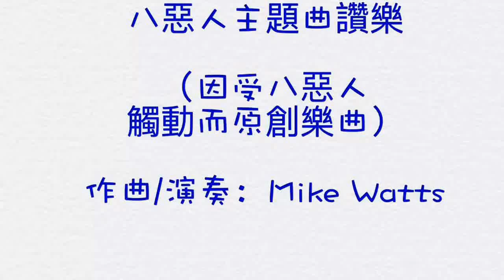八惡人主題曲讚樂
《八惡人》電影於2016年在台灣上映，因對八惡人主題曲喜愛非常，Mike于私人飛機上自創了此首八惡人主題曲讃樂。該電影在台灣叫八惡人，英文名稱為The Hateful Eight，在香港稱為冰天雪地8惡人，在中國內地則叫八恶人。八惡人主題曲、片尾曲、片頭曲、插曲、配樂等電影音樂原聲帶也較動聽。八惡人歌曲贏得大家的熱烈掌聲，電影歌單與歌詞的準備也很用心，獲得影評點評家的讚譽。該電影製作的NG幕後花絮與劇透預期將不日推出。八惡人預告片已經推出，影評點評家給予了較高評價。